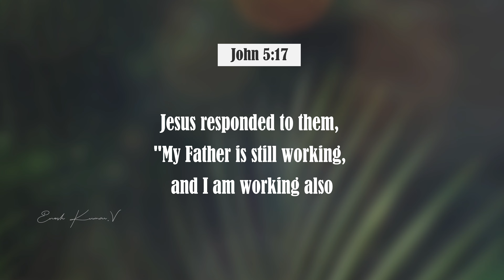దేవుడు ఇంకా నిన్ను విడిచిపెట్టలేదు|| God has not Given up on you | Paraloka Manna| Sis Heaven Joy